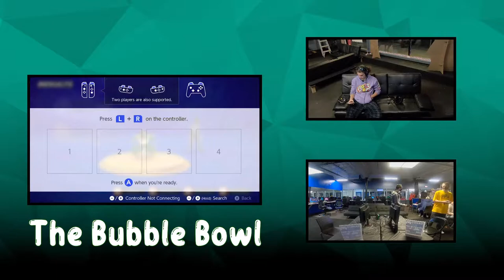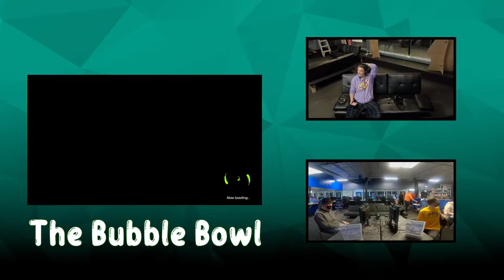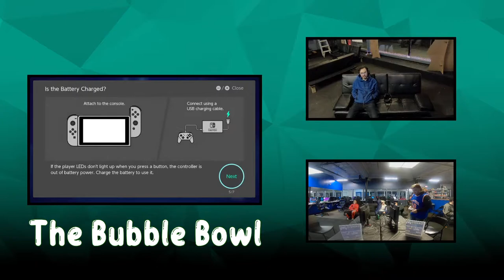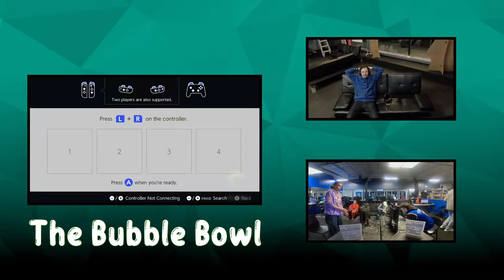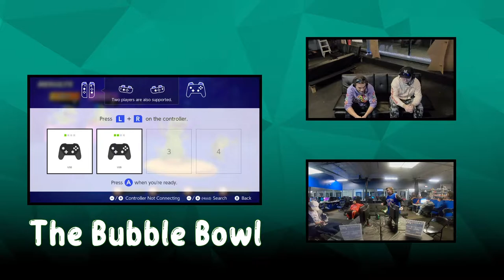The Bubble Bowl #4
NICK @ The GameQLounge